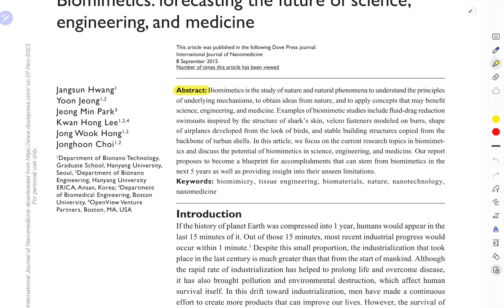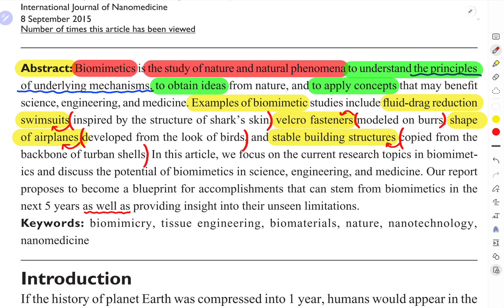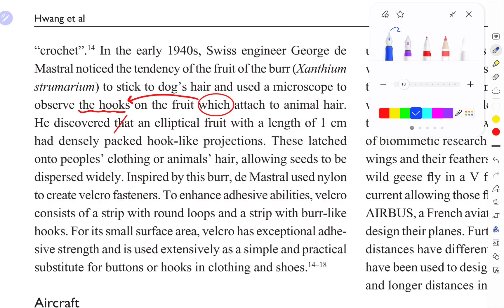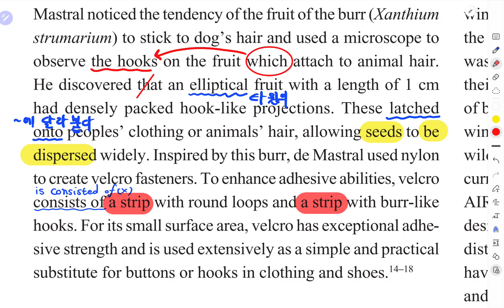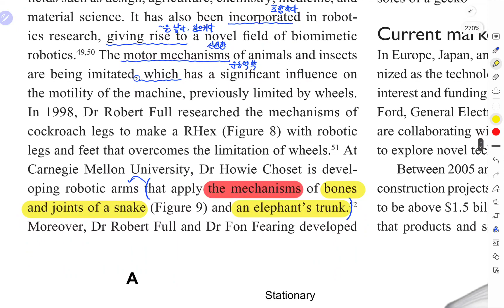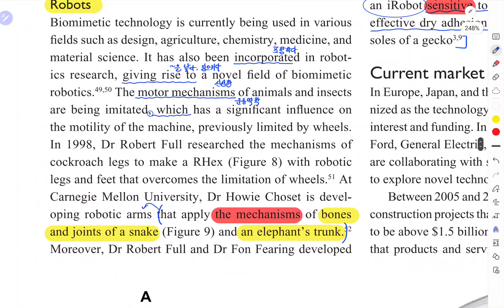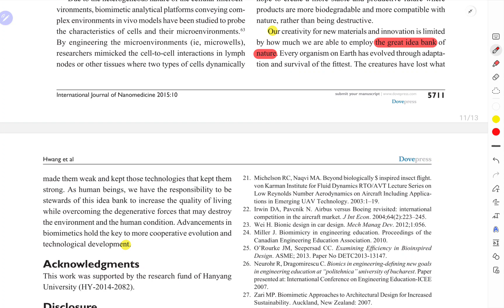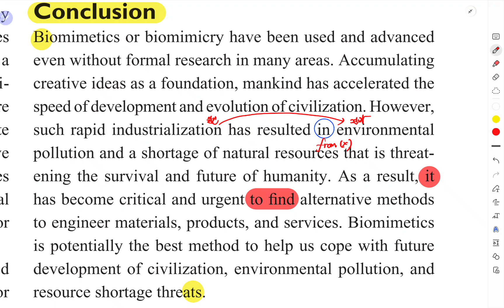[기타 수업 자료] Biomimetics: forecasting the future of science, engineering, and medicine 시험범위 내용확인